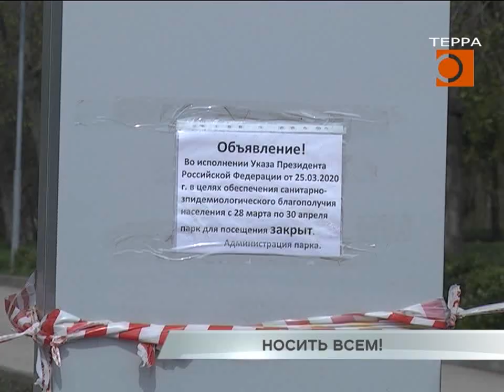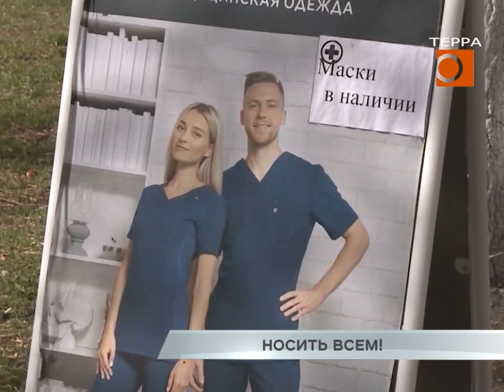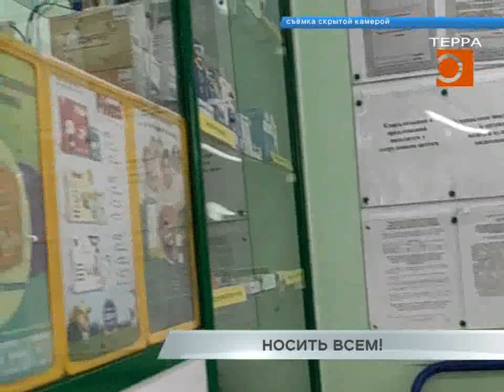Гюльчатай, закрой личико: с 1 мая в Самаре запретили пребывание в общественных местах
В магазинах, аптеках, в социальных организациях, общественном транспорте и даже в такси, - с 1 мая в Самарском регионе вводится масочный режим. Насколько готовы к новым правилам аптеки и торговые сети, а также сами жители региона и какие меры наказания пророчат ковид-диссидентам юристы, выяснила Гульфия Сафина.